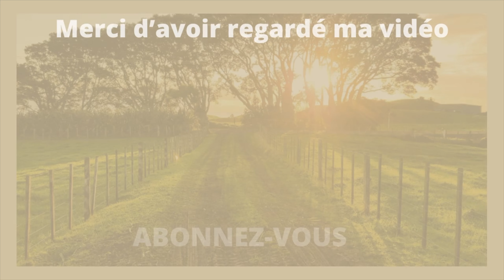EN CUISINE AVEC MOI - FAJITAS , TORTILLAS MAISON ,recette simple et rapide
on se retrouve pour une nouvelle vidéo EN CUISINE AVEC MOI - FAJITAS , TORTILLAS MAISON ,recette simple et rapide j. espère vraiment qu'elle vous plaira.

INGREDIENTS POUR LES TORTILLAS:

250g de farine de blé

125ml d'eau tiède

1 CaS d'huile

1/2 CaC de sel

Pour plus de détails,visualiser la vidéo jusqu’au bout.